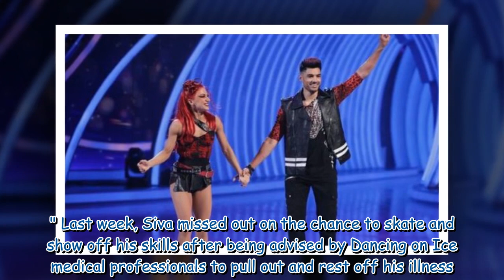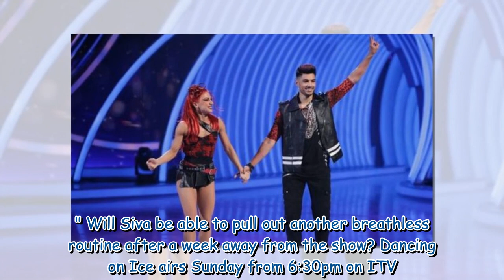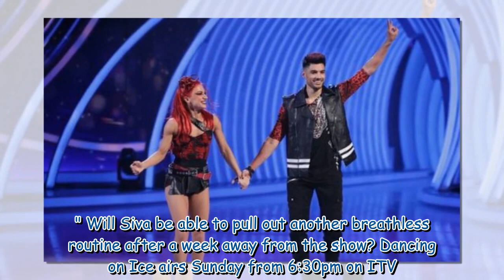Dancing on Ice 2023 Siva Kaneswaran dealt crushing blow